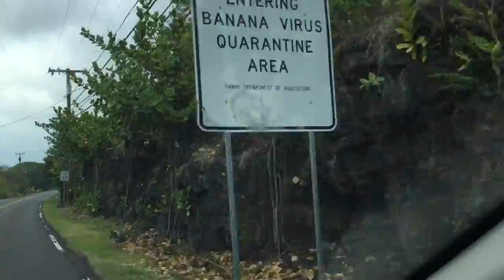The Moyer's in Hawaii 2016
Just a bit of footage from our trip with my mom and dad to Hawaii.  We had a wonderful time.  What a beautiful place and wonderful people!